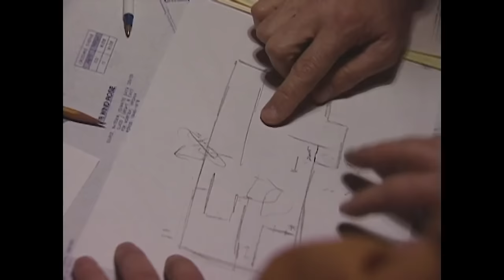How A Gang Stole $8,000,000 At JFK Airport | Daring Capers S1 EP4 | Wonder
Seven men rob the Lufthansa Air Cargo terminal at Kennedy Airport in an intricately choreographed crime that nets $8 million in cash, gems and gold.

Daring Capers tracks some of the world’s most fascinating criminals and their audacious crimes. Here’s a rogue’s gallery of bank robbers, art thieves, and debonair con artists who tried to steal their way to wealth through brilliant ploys and slick transactions.

Content licensed from New Dominion Capers to Little Dot Studios.